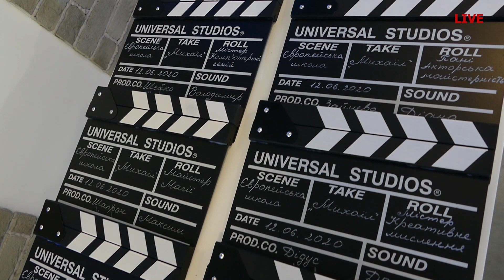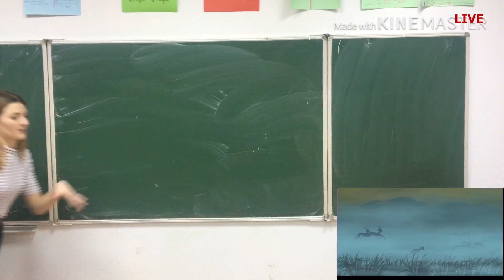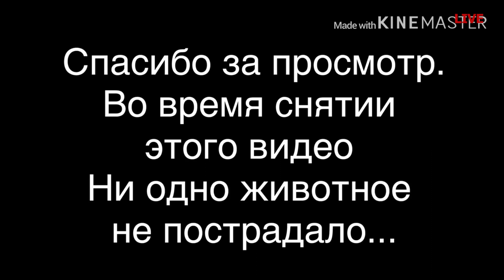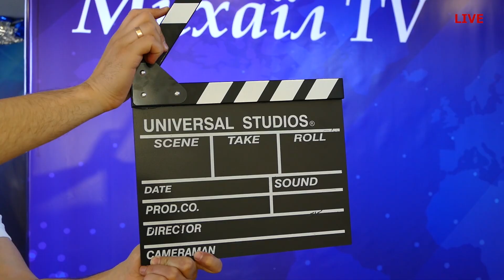Європейська школа "Михаїл". Випуск 2020.